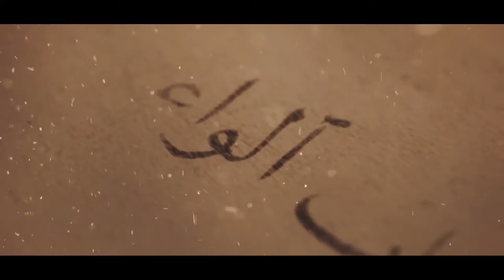لمن كان له قلب ـدور البناء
متى ماعلت الهمة على البنيان
ربو الشباب في البيوت وفي المدارس والمساجد، واولو البذور اهتماماً لتجنو طيب الثمار
‫#‏لمن_كان_له_قلب‬

2016©

نحن !!

مهمتنا !!

هدفنا !!
الصدارة بجدارة

رسالتنا !!
الابداع

OUR STORY !!
قصتنا !!